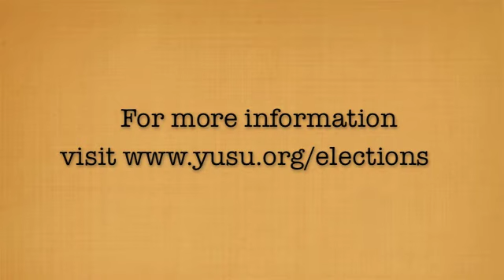Volunteering Committee - One Off Projects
Nominations close Monday, Midday, Week 3.